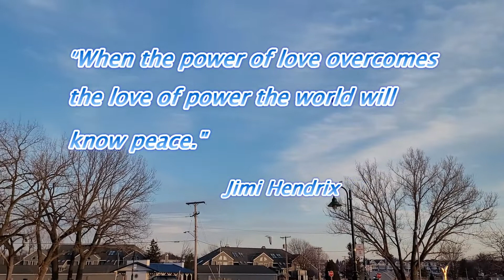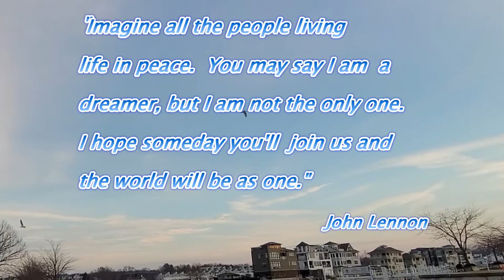What the World Needs Now: Peace and Tranquility WUWR 175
Take a break for 90 seconds of peace and tranquility, a beautiful sunset and words of wisdom.  It is a busy life, full of what ifs, strife, pandemic, and conflict.  A short break from the daily grind can help relieve that stress.  A sunset can help.
Music from Epicemic Sound
Hope and Prayers by Howard Harper-Barnes